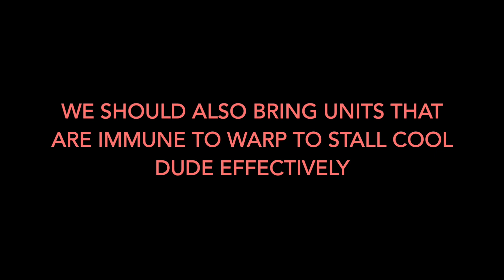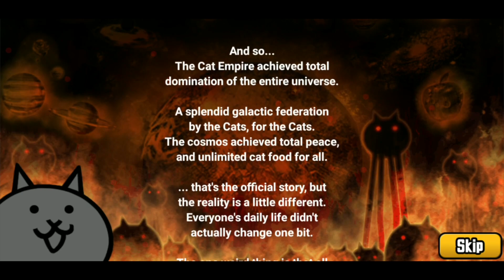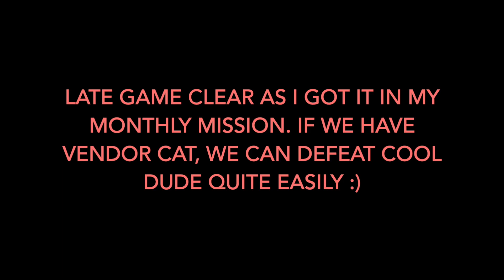Battle Cats CotC 3 The Big Bang! How to get a Platinum Ticket & 150 Cat Food?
Cats of Cosmos Chap 3 The Big Bang Boss Final Boss Giga-God Cool Dude! Vendor Carry

How to use Vendor Cat against Giga-God Cool Dude?

=Content=
CotC 3 Big Bang 0:00
Final Boss Giga-God (Cool Dude) Stats 0:18
Cool Dude Attacks! 0:36
1st Clear Uber Carry 0:42
1st Clear Platinum Ticket 4:25
1st Clear units 4:42
1st Clear 150 Cat Food 5:34
Late Game Clear 5:40
Late Game units 9:54

=Music=

このビデオを見てくれてあざっす！